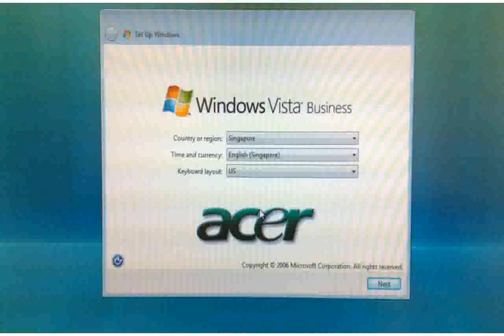Acer leopard pictures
acer c7 snow leopard
acer laptop does not boot up
acer liquid e3
snow leopard acer aspire one d150
snow leopard acer aspire s3
acer liquid z4
acer liquid s2
acer liquid z5
acer 5920g snow leopard
acer laptop wont turn on